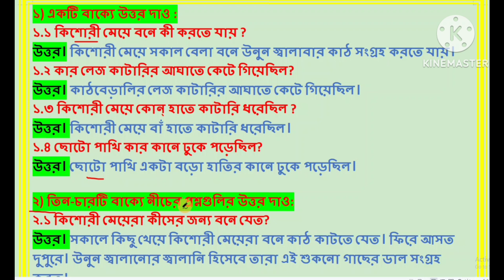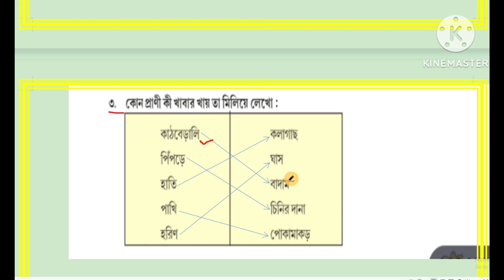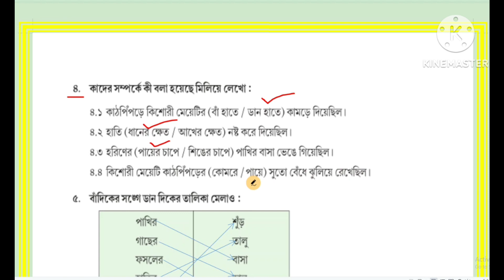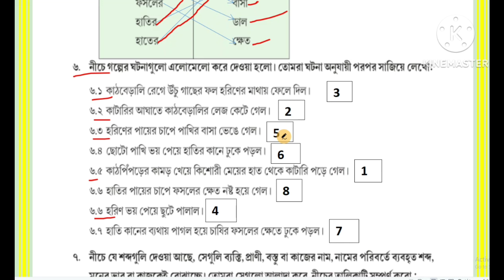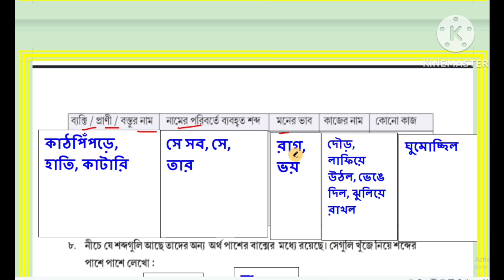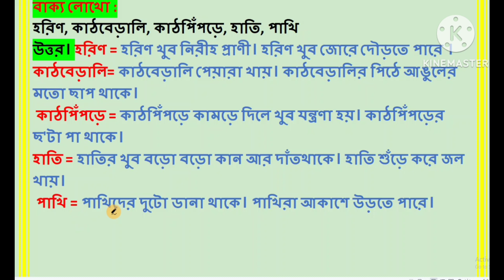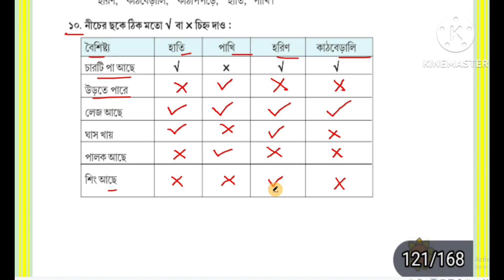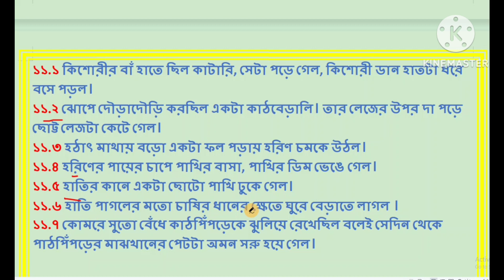class 3,pata bahar,kiser theke ki je hoi prosno uttor/তৃতীয়শ্রেণী,পাতাবাহার,কীসের থেকে কী যে হয়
নমস্কার,@Abhisektalk   youtube চ্যানেলে আপনাকে স্বাগত।এই ভিডিও টি তে আমরা তৃতীয় শ্রেণীর পাতাবাহার পাঠ‍্যবইয়ের কীসের থেকে কী যে হয় পাঠ্যাংশের প্রশ্ন উত্তর নিয়ে আলোচনা করেছি।
তৃতীয়_শ্রেণী_বাংলা_কীসের থেকে কী যে হয়_গল্পের_উত্তর
কীসের থেকে কী যে হয়
তৃতীয় শ্রেণী পাতাবাহার কীসের থেকে কী যে হয়
তৃতীয় শ্রেণী পাতাবাহার কীসের থেকে কী যে হয় উত্তর
তৃতীয় শ্রেণী পাতাবাহার কীসের থেকে কী যে হয় প্রশ্ন উত্তর